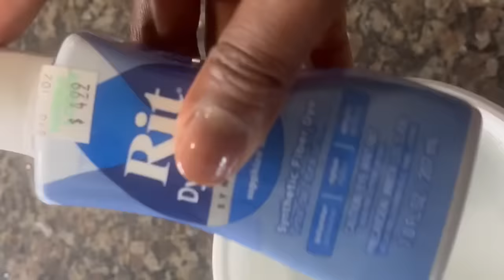Custom LV BURNING PAPER AIRFORCE ONES Full Tutorial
This is a full custom, Louis Vuitton, burning paper, Air Force One tutorial

Also tag me on Instagram if you make your own from this ￼Tutorial ( @stickynation_)